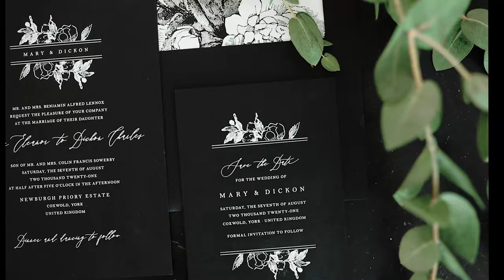Nebraska Wedding Day BTS our our F/W 20201 Styled Shoot at Fountains Ballroom